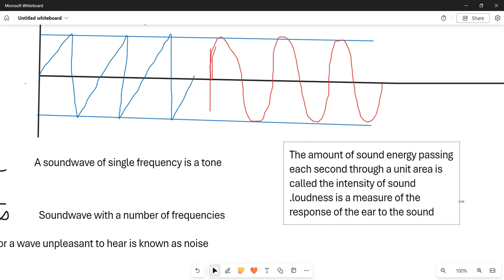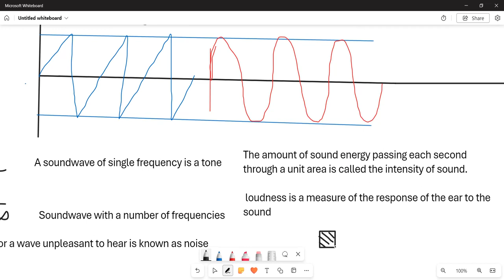Sound lec 2